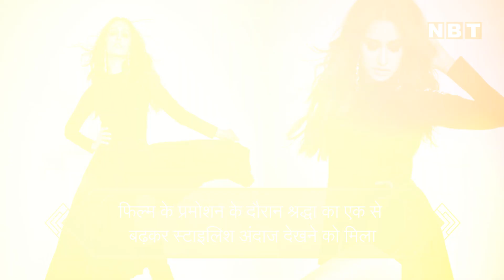'स्ट्रीट डांसर' के प्रमोशन में दिखा Shraddha Kapoor का अलग स्टाइल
बॉलिवुड ऐक्टर वरुण धवन संग ऐक्ट्रेस श्रद्धा कपूर की फिल्म स्ट्रीट डांसर 3डी रिलीज हो चुकी है। फिल्म के प्रमोशन के दौरान श्रद्धा का एक से बढ़कर स्टाइलिश अंदाज देखने को मिला। यहां देखें उनकी बेहतरीन तस्वीरें...